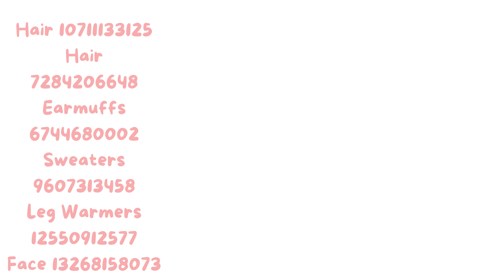chibi doll girl package outfit ideas roblox robloxshorts robloxoutfits PT,5🖤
chibi doll girl package outfit ideas